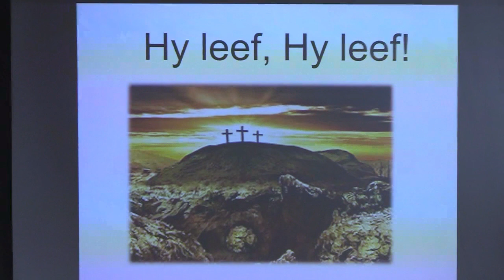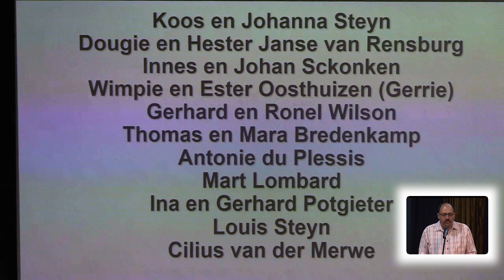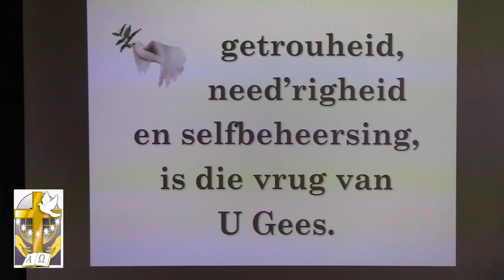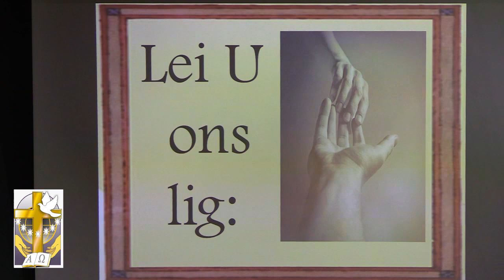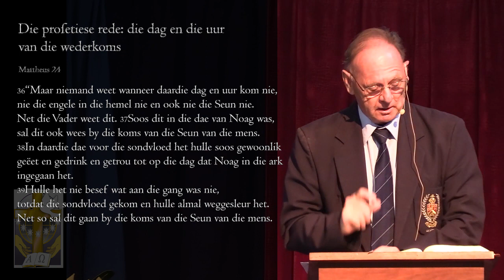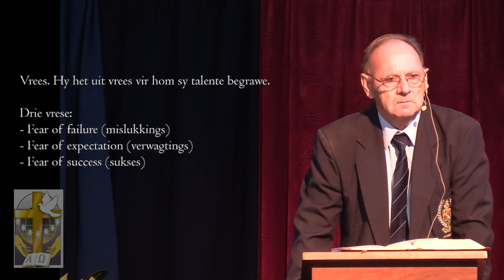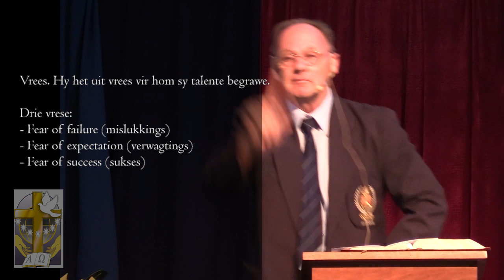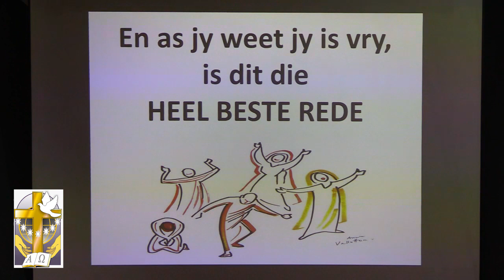Dr Ernst Endres - 23 April 2023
Gereed: woeker met jou talente!